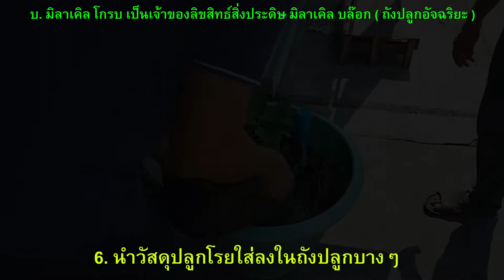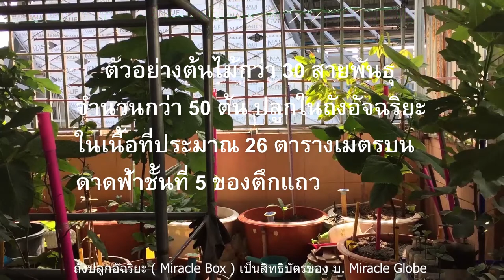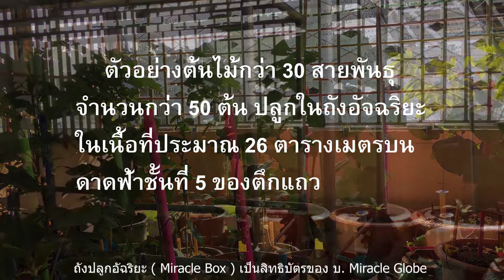เทคนิคง่ายๆแต่ได้ผลเกินคาดในการปลูกไม้ผลและไม้เศรษฐกิจลงในกระถางปลูกอัจฉริยะ ( Miracle Box )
สวัสดีครับ  ครูจะแนะนำเทคนิคง่ายๆแต่ได้ผลเกินคาดในการปลูกไม้ผลและไม้เศรษฐกิจลงในกระถางปลูกอัจฉริยะ  ( Miracle Box )  เป็นการปลูกไม้ผลและไม้เศรษฐกิจให้เป็นไม้ประดับช่วยลดโลกร้อนได้ 100%และผลผลิตเป็นอินทรีย์ 100% เป็นการเพิ่มมูลค่าให้กับผลผลิตและเพิ่มศักยภาพในการแข่งขันในตลาดทั้งในและต่างประเทศได้อย่างแน่นอนครับ